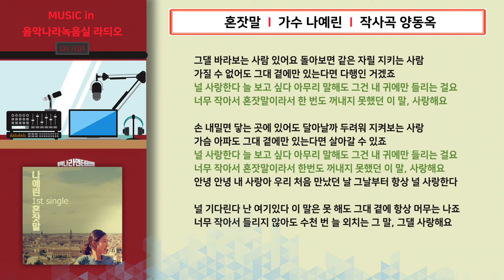음악나라녹음실_가수 나예린 앨범 제작 (작곡가 양동옥)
1. 혼잣말 00:01